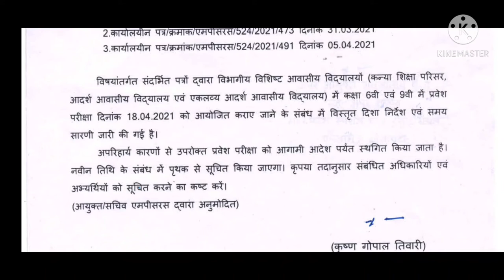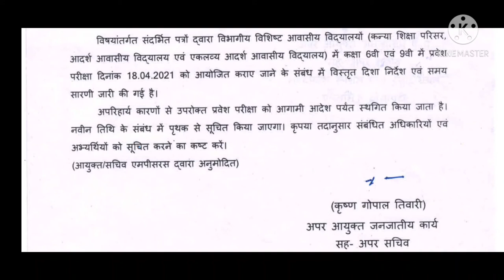विशिष्ट आवासीय विद्यालय प्रवेश परीक्षा का टाइम टेबल बदला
विशिष्ट आवासीय विद्यालय प्रवेश परीक्षा का टाइम टेबल  बदला |विशिष्ट आवासीय विद्यालय प्रवेश परीक्षा का समय बदला |